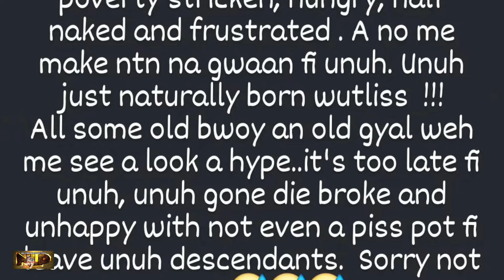VYBZ KARTEL SPEAKS AND ADMIT IT FOR D FIRST TIME SINCE HIS RELEASED FROM PRISON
GREETINGS MY VIEWERS AND SUBSCRIBERS TODAY I SHARE WITH YOU ANOTHER STORY...THIS TIME IT'S ABOUT POPULAR JAMAICAN DANCEHALL ENTERTAINER VYBZ KARTEL...PLEASE WATCH AS I SHARE THIS EXCLUSIVE STORY WITH YOU...